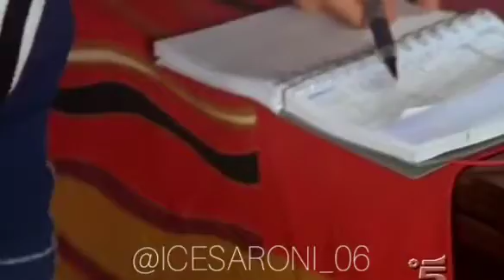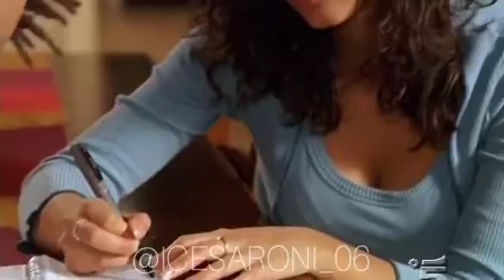Un mare di guai 01x18